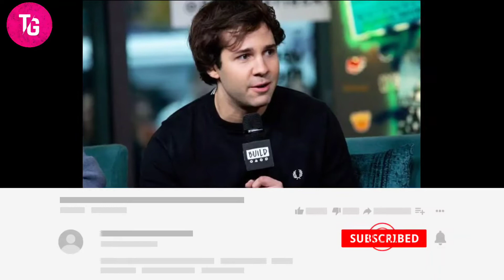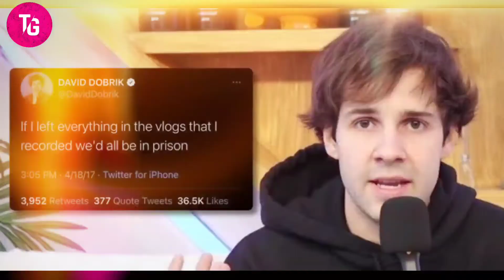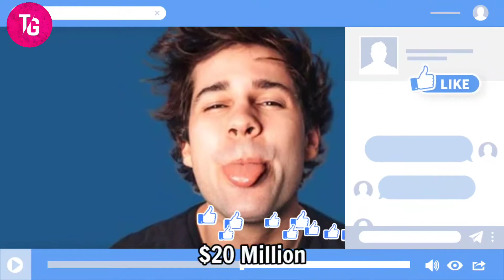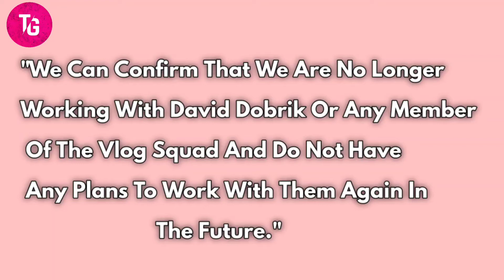David Dobrik DROPPED By Big Brands and Sponsors | The Gossipy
Welcome toThe Gossipy. We make interesting videos about Hollywood in English. We give you a closer look in the lives of celebrities like Kanye West, Ed Sheeran, The Rock, Jay Z, Selena Gomez, Kylie Jenner, Kim Kardashian, Rihanna and 100s more.

David Dobrik's Vlog Squad was cancelled after horrible accusations!

Former members of the Squad, along with other associates of David have come out publicly about David. Some have said that their group is responsible for some horrible things.

David Dobrik's apology may seem very sincere but it was only a matter of time before things got worse for him. Now big sponsors and brands are cutting ties with David Dobrik.

''THE CHANNEL GOAL IS TO GET ALL THE YOU TUBE PLAY BUTTONS". So please do subscribe to our channel to be a part of The Gossipy community, It is really important to grow together as a family and " we promise you, we will not let you down".

Cheers!